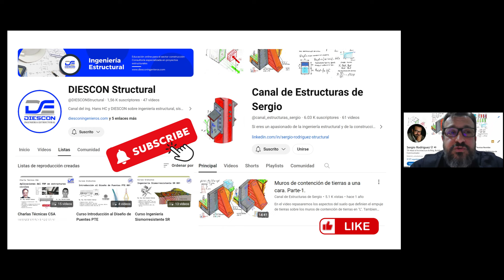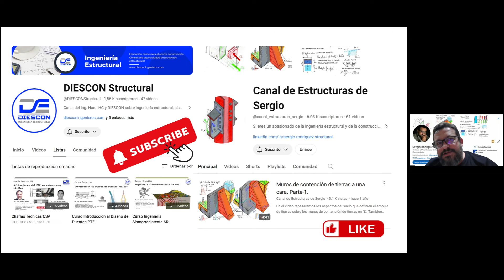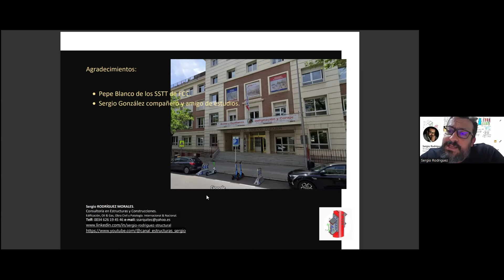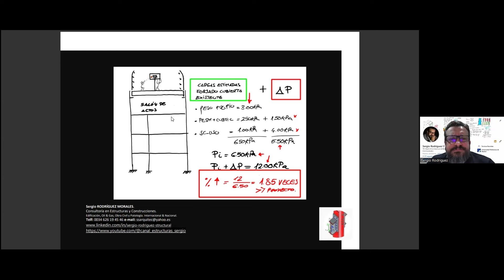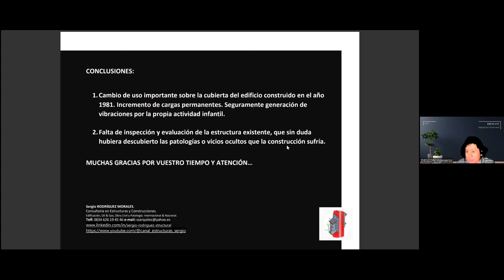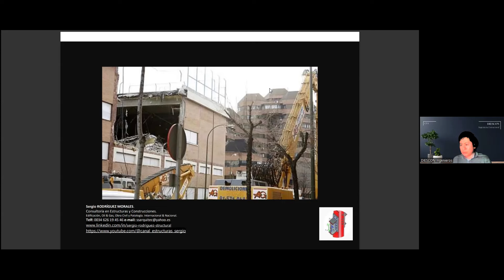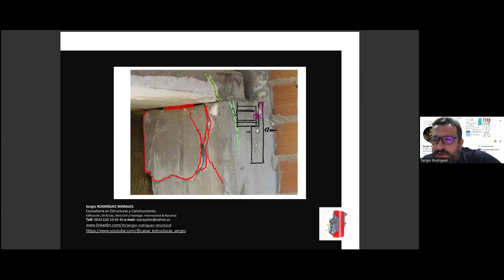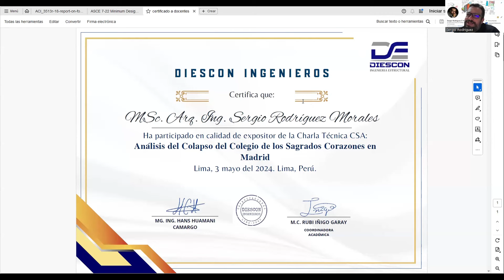Charla ing Sergio Rodriguez Completa CSA 016. Colapso del Colegio de los Sagrados Corazones, Madrid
Una nueva colaboración entre la iniciativa del Ingeniero Hans Huamani y el Canal de Estructuras de Sergio.
Aunque la charla giraba en torno al famoso colapso de un colegio en Madrid,  durante el coloquio se acabaron tratando temas tales como la ingeniería sísmica, el refuerzo con fibras o el empleo del ordenador como herramienta de cálculo.